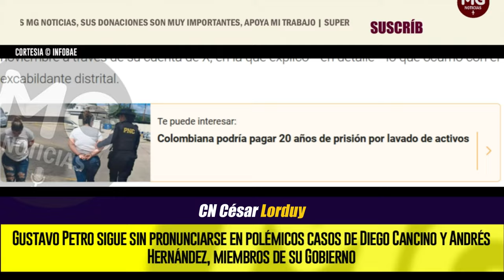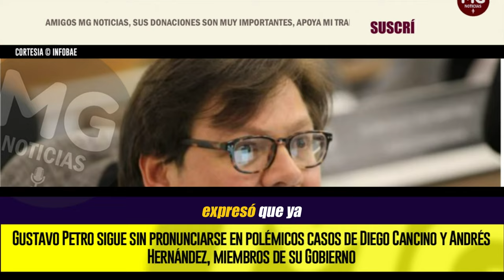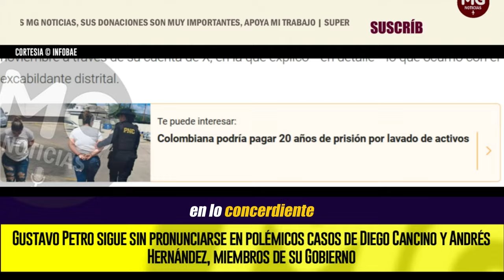EL SILENCIO DE PETRO 🔴 Sigue sin pronunciarse en polémicos casos de Diego Cancino y Andrés Hernández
El jefe de Estado guarda un llamativo silencio en relación con el funcionario que había designado para la presidencia de la Sociedad de Activos Especiales (SAE) y el que fue, además de su jefe de prensa, actual cónsul de Colombia en Ciudad de México
INFOBAE